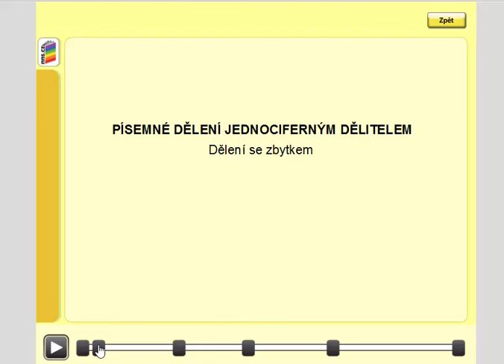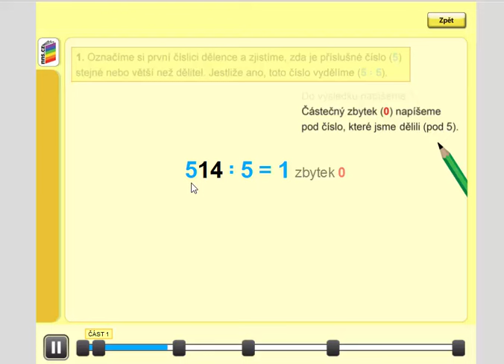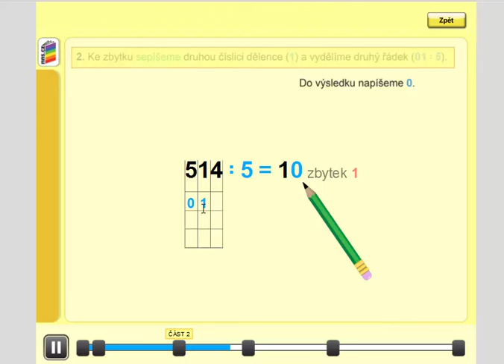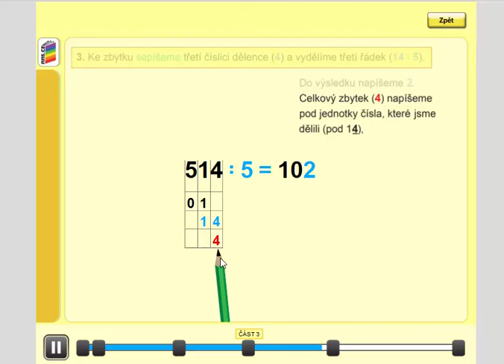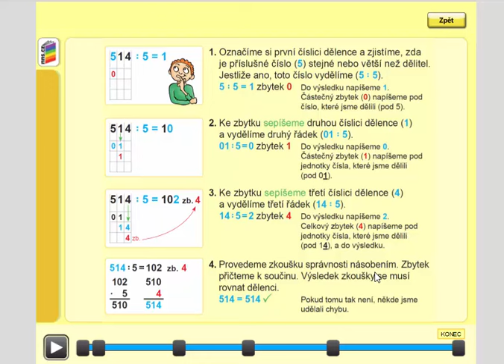Písemné dělení jednoc. dělitelem do 1000(se zbytkem), Mat. mat. pro 4.roč., 1. díl, str. 40, úvod